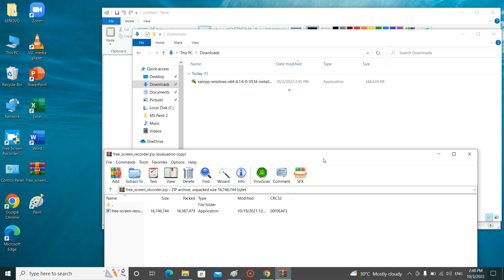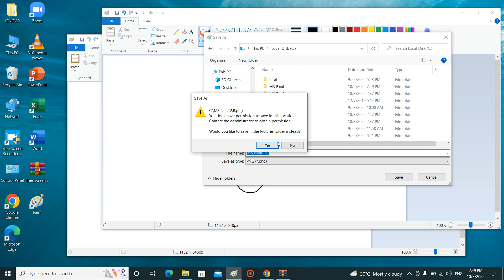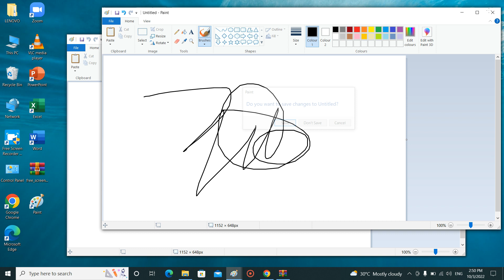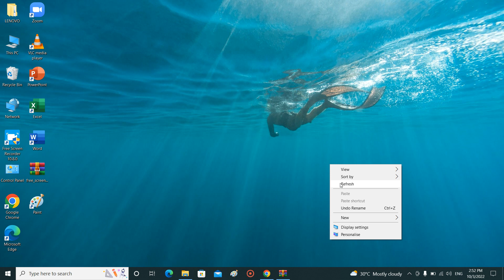Marvin Rey — Vlog's MS Paint — Vlog 13,344